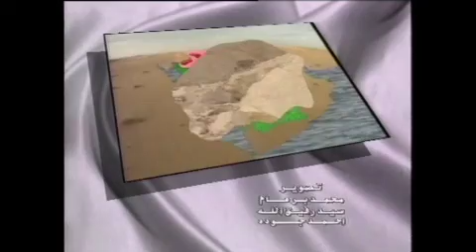قافلة الحياة الفطرية: الصيد (إرشيف)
قافلة الحياة الفطرية برنامج تلفزيوني توعوي عن الحياة الفطرية والبيئة في المملكة تم انتاجه من قبل الهيئة الوطنية لحماية الحياة الفطرية وانمائها بالتعاون مع التلفزيون السعودي